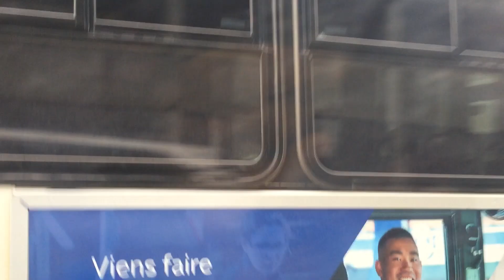STO buses in Ottawa (August, 2022)